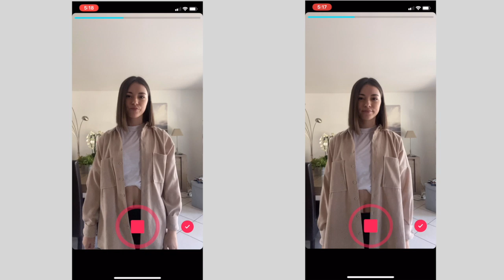J'ESSAYE DE FAIRE DES TIK TOK (et c'est pas simple) ♡ - Juste Emma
↓ Déroule la barre d'infos ↓

aujourd'hui je m'attaque à l'application Tik Tok anciennement Musicaly.
Omg c'est pas simple, j'ai eu du mal mais j'ai essayé!!
Mon compte Tik Tok : justeemma_
Vous voulez une deuxième partie ???

♡ Ce que je porte dans cette vidéo :
♡ HAUT⟩
 ZARA
♡ BAS ⟩
STRADIVARIUS
♡ BIJOUX ⟩

• PAGE FACEBOOK : JUSTE EMMA

Emma 💋